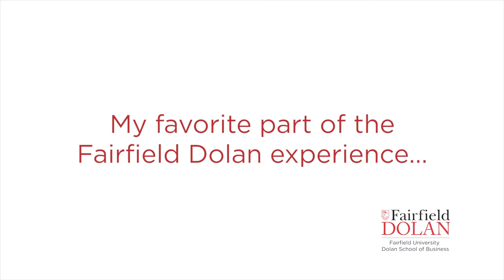The Fairfield Dolan Experience | My Favorite Part